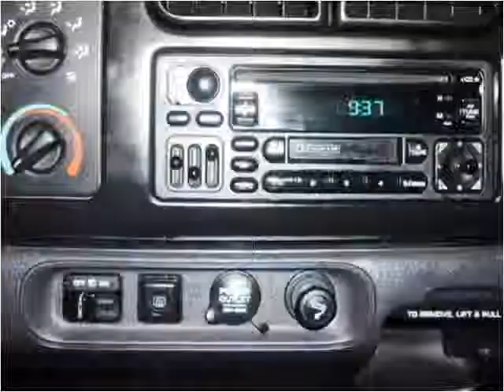1999 Dodge Durango Used Cars Little Ferry NJ